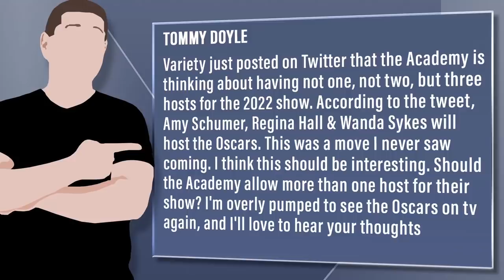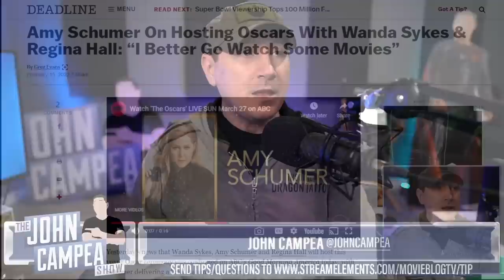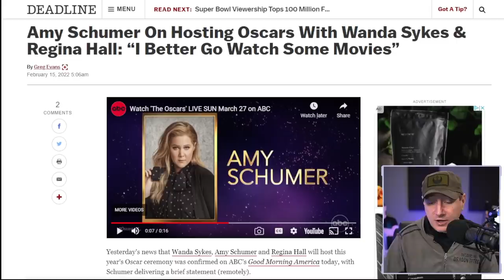Oscars Drop The Ball With Oscar Host Selection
Viewer Question:
Tommy Doyle - Variety just posted on Twitter that the Academy is thinking about having not one, not two, but three hosts for the 2022 show. According to the tweet, Amy Schumer, Regina Hall & Wanda Sykes will host the Oscars. This was a move I never saw coming. I think this should be interesting. Should the Academy allow more than one host for their show? I'm overly pumped to see the Oscars on tv again, and I'll love to hear your thoughts

Mic pre-amps

Streaming Software
Wirecast Pro